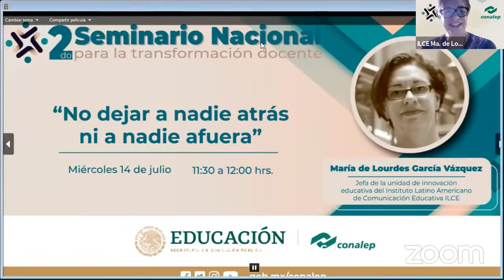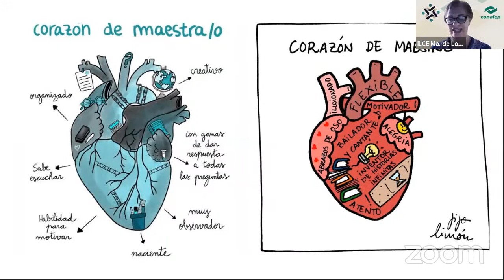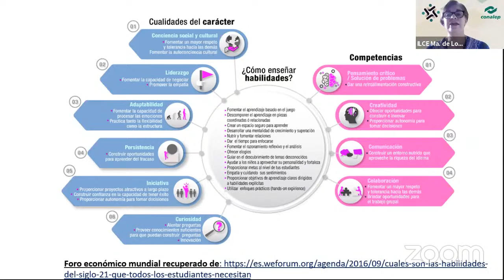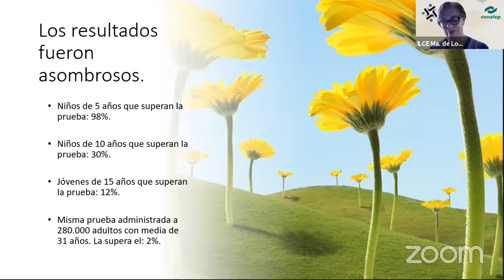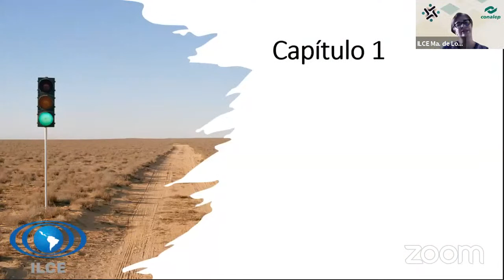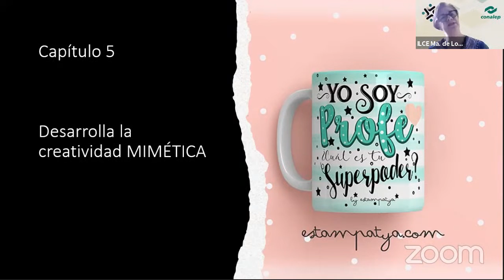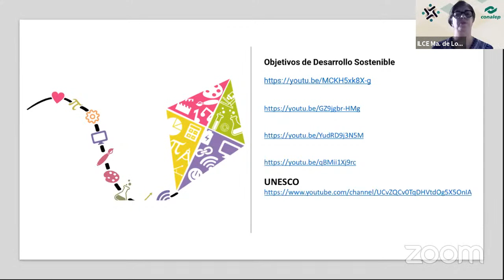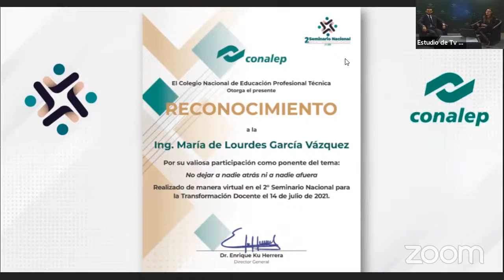Conferencia: "No dejar a nadie atrás ni a nadie afuera"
Conferencista: Ing. María de Lourdes García Vázquez con la conferencia: “No dejar a nadie atrás ni a nadie afuera”.
2do. Seminario Nacional para la Transformación Docente
14 de julio de 2021
Colegio Nacional de Educación Profesional Técnica (CONALEP)